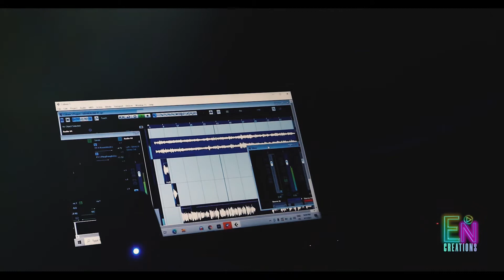Ushakalam-Cover Version | EN Creations| Eby sam | Allen Varghese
# Innale#bhoovil paarthirunnavar#
Eby Sam| Allen Varghese#